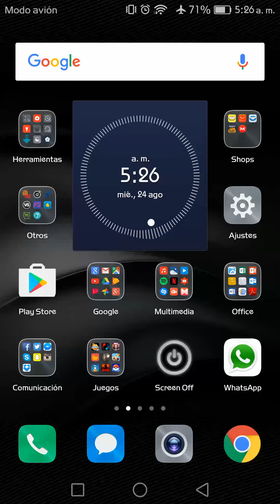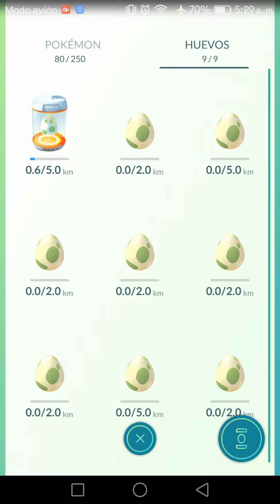BANEOS en Pokemon GO - COMO SABER SI TE TOCO?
Pequeño no tica acerca de cómo saber si te han baneado en Pokemon GO.